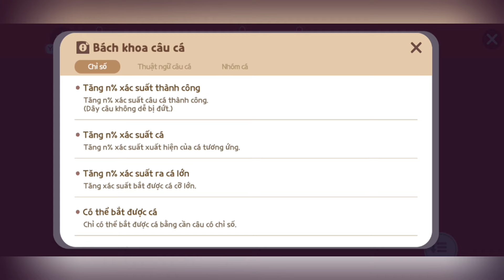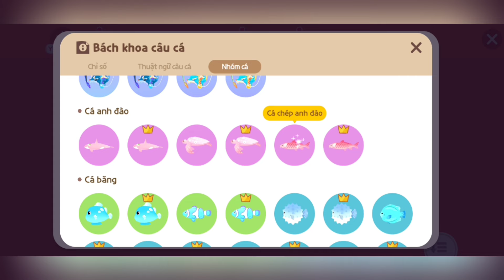Cuối Cùng Cũng Maxx 4000 Game Pass - Play Together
Cuối cùng cũng maxx 4000 điểm Game Pass game play together  ...giờ chỉ tập trung làm nhiệm vụ sự kiện và câu cá thôi
Cuối cùng cũng maxx được Game Pass này
Chúc mọi người có những phút giây thư giãn sau những ngày làm việc và học tập vất vả
P/S : Xin chân thành cám ơn và hẹn gặp lại

© Bản quyền thuộc về MrSalt